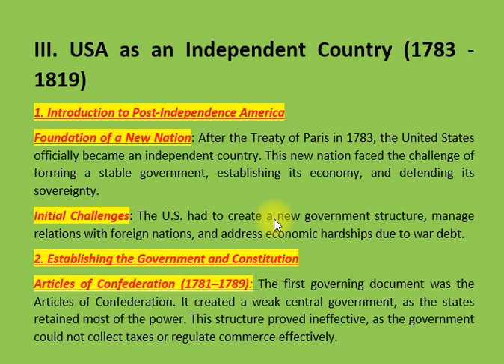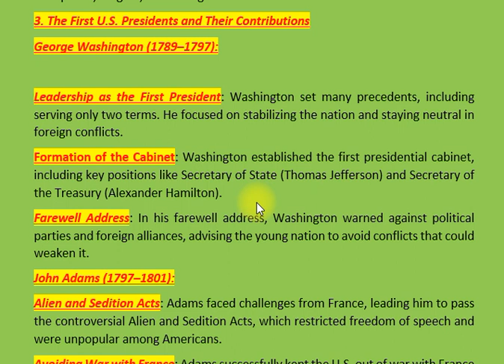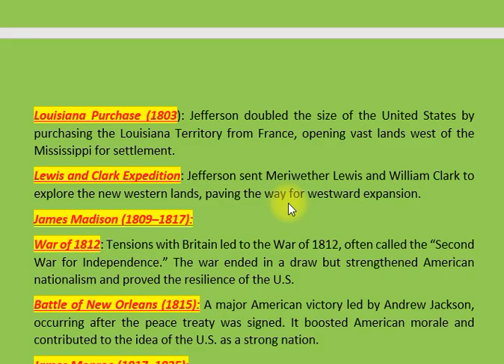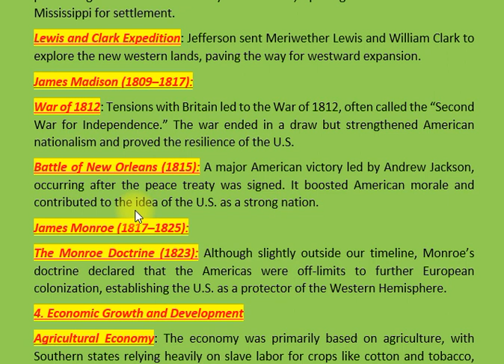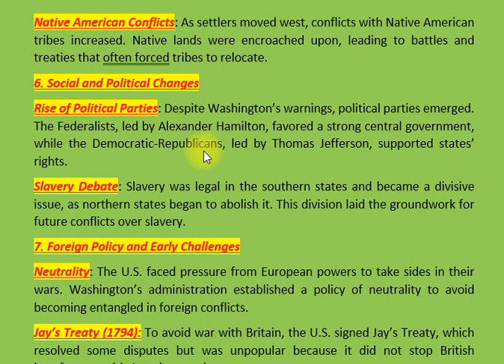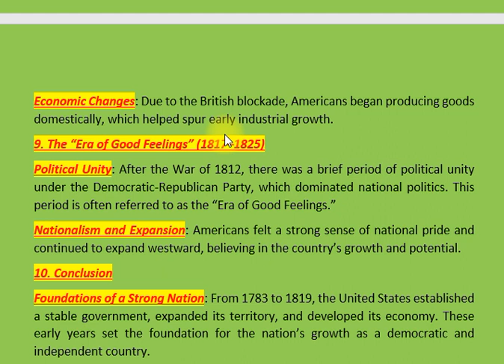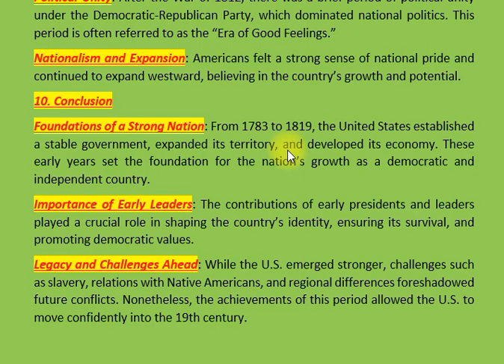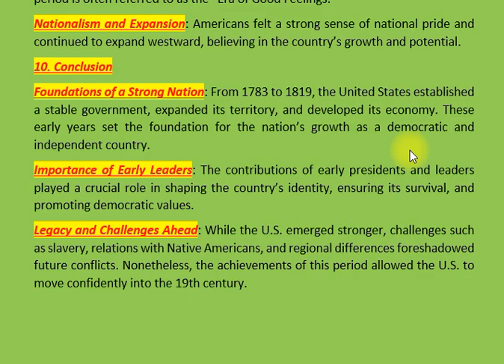III. USA AS AN INDEPENDENT COUNTRY (1783 - 1819) | HISTORY OF USA | CSS PMS TIMES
"Welcome to our deep dive into America's early years as an independent nation! 🇺🇸 In this video, we explore the pivotal years from 1783 to 1819, as the United States transformed from a newly freed colony into a growing and resilient country.

Key Topics Covered:

Birth of a Nation: Discover how America established its independence with the Treaty of Paris, the challenges the new country faced in building a stable government, and the early struggles to create a secure economy.

Establishing the U.S. Constitution: Learn about the Articles of Confederation, why it was replaced, and how the Constitutional Convention of 1787 set the foundation for the Constitution and the Bill of Rights.

America's First Presidents: Dive into the legacies of George Washington, John Adams, Thomas Jefferson, James Madison, and James Monroe. From Washington’s leadership and Jefferson’s Louisiana Purchase to Madison’s role in the War of 1812 and Monroe's Doctrine, these leaders shaped early America.

Economic and Social Growth: Examine the beginnings of industrialization in the North, the agricultural economy in the South, and how Alexander Hamilton's Bank of the United States stabilized finances.

Westward Expansion: The Louisiana Purchase and Lewis and Clark’s expedition opened vast lands for settlement, but also intensified conflicts with Native American tribes, who were often forced to relocate.

Rise of Political Parties: Although George Washington warned against political divisions, the Federalists and Democratic-Republicans emerged, setting the stage for America’s two-party political system.

Challenges in Foreign Policy: With Europe at war, America struggled to remain neutral. We’ll look at key policies like Jay’s Treaty and the Embargo Act, and how the War of 1812 tested American resilience.

The Era of Good Feelings: After the War of 1812, a brief period of national unity emerged, fostering a sense of American identity and pride.

Legacy of Early America: These foundational years saw the U.S. solidify its government, expand its territory, and begin its journey toward a thriving economy—though issues like slavery and regional differences hinted at challenges ahead.

U.S. Constitution
Early U.S. economy
Federalists vs. Democratic-Republicans
Early U.S. foreign policy